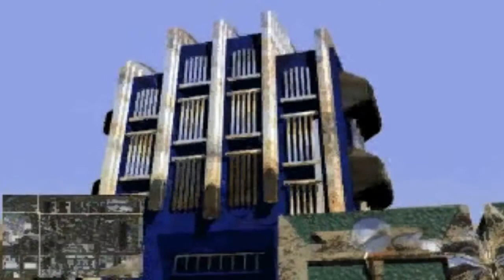X-COM: Apocalypse Intro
By - Mythos Games
Out -1997